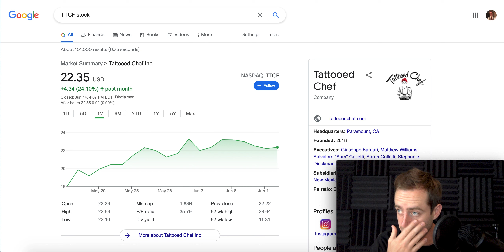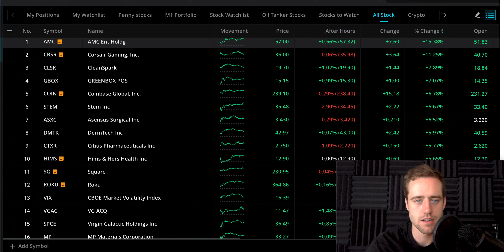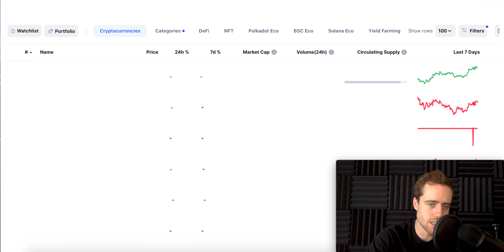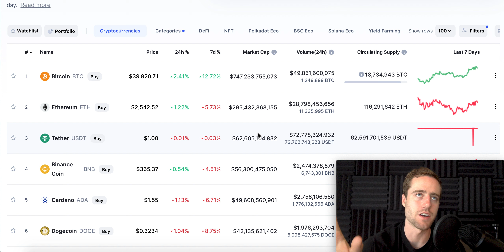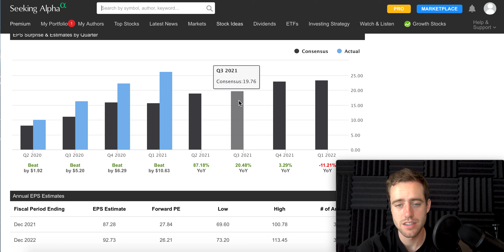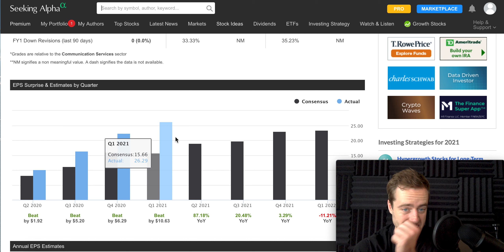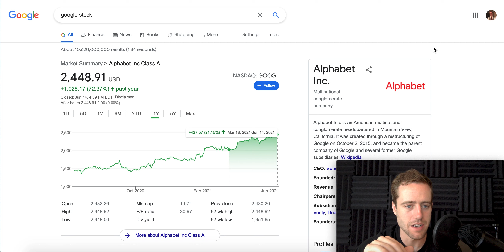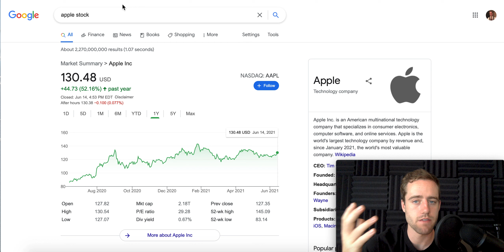I'm Buying These 2 Absolute Monster Stocks HEAVY Soon...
Check out BlockFi below! They give up to a $250 bonus and they pay up to 10% APY on your crypto!

I show every buy/sell I make in real time and give updates on the market twice a day! You get access to a group Discord (like a chatroom) to talk over stocks with myself and others.

Trade $100 to get $25 of free Bitcoin on Voyager! They also pay up to 9% interest!

Merch!